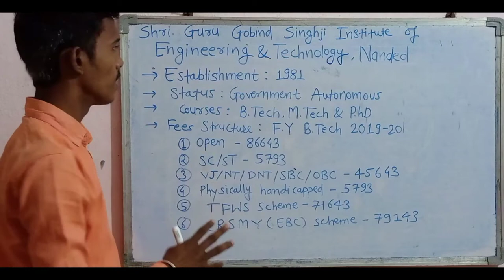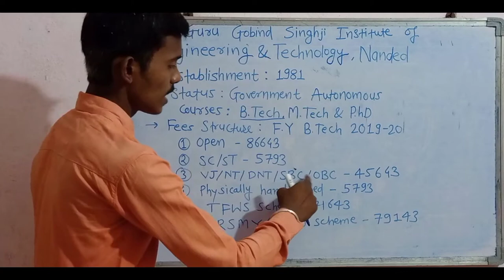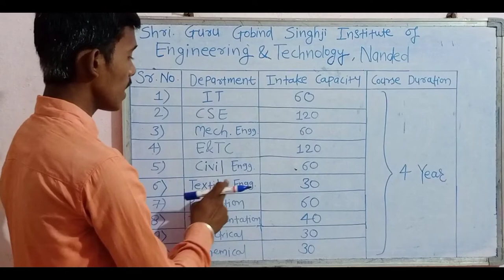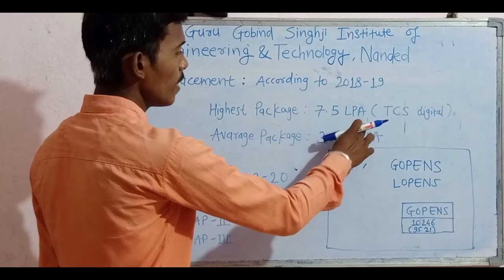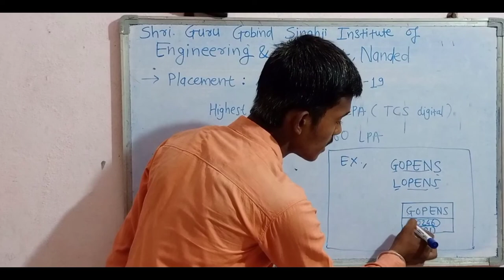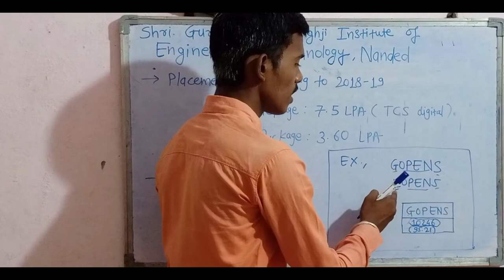SGGS College, Nanded | Fees Structure | Placement | Cutoff 2019 Detail Information In Marathi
Note : PSG VLOGS Channel Name Has Been Changed To Pavankumar Gajwe.
Established in 1981, Shri Guru Gobind Singhji Institute of Engineering and Technology (SGGSIET), Nanded, is one of the promising leader institutions in technical education, research and technology transfer. Since its inception, the institute is dedicated to students’ centric learning and believes in pursuing academic excellence. It is having neat, clean and green campus spread over land of 46 acres. It receives 100% grant-in aid from Government of Maharashtra.
College Location : Vishnupuri, Nanded
In This College Total 10 Engineering Departments :
1 Electronics and Telecommunication Engineering
2 Instrumentation Engineering
3 Production Engineering
4 Civil Engineering
5 Computer Science and Engineering
6 Textile Technology
7 Information Technology
8 Chemical Technology
9 Electrical Engineering
10 Mechanical Engineering